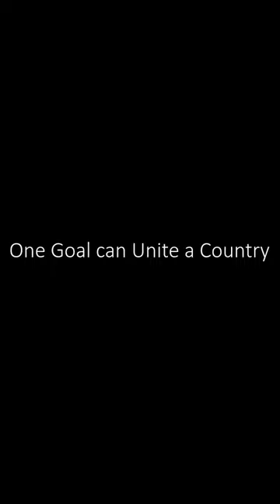Paul Henderson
Way To Dream - Inspiring Piano And Strings by Keys Of Moon Music